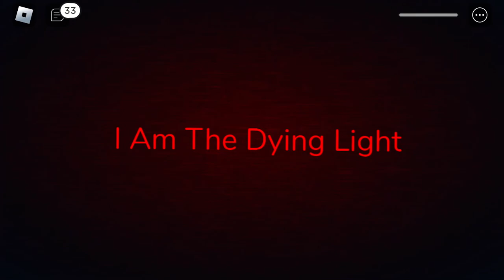Custom Guiding Light Message | The Dying Light